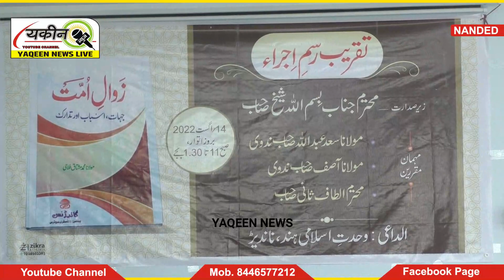NANDED : ZAWAL E UMMAT ASBAB AUR TADRAK KA RASM E IJRA